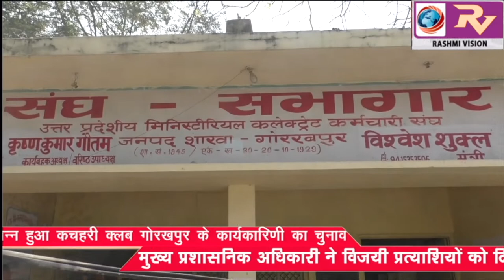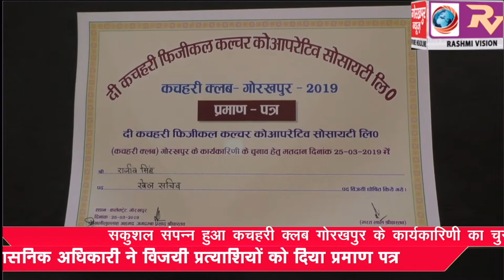सकुशल संपन्न हुआ कचहरी क्लब गोरखपुर के कार्यकारिणी का चुनाव, मुख्य प्रशासनिक अधिकारी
सकुशल संपन्न हुआ कचहरी क्लब गोरखपुर के कार्यकारिणी का चुनाव, मुख्य प्रशासनिक अधिकारी ने विजयी प्रत्याशियों को दिया प्रमाण पत्र